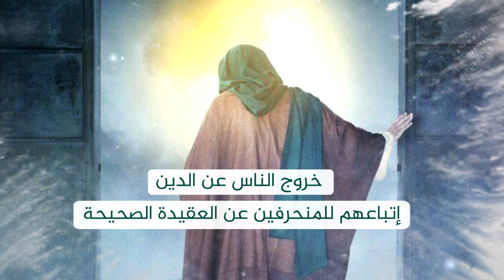11 الادب مع الامام المهدي التأثر لإنتشار الفساد في الأرض